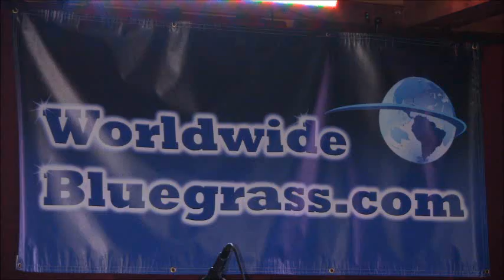The Mountain Connection - The Catfish John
fundraiser at Willie's Locally Known in Lexington, Ky 10-27-12 Live Kentucky Area Bluegrass Music Videos and events calendar